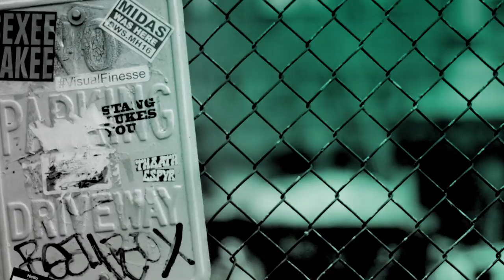Nia Vardalos On The Lifetime Original Movie, "Poisoned Love: The Stacey Castor Story"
Lifetime's "Poisoned Love: The Stacey Castor Story" centers on Stacey Castor (Nia Vardalos), a woman who weathered the storm of her first husband’s death and managed to find love again with her boss, David. But when David is discovered dead of an apparent suicide, the police suspect some foul play. As the evidence begins to fall into place, a suicide attempt by her daughter Ashley further complicates the investigation.